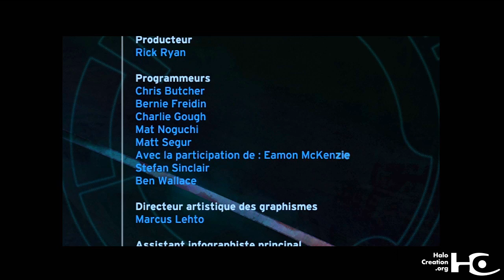Halo CE - Crédits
Crédits d'Halo CE.